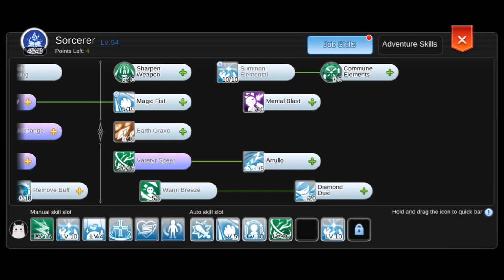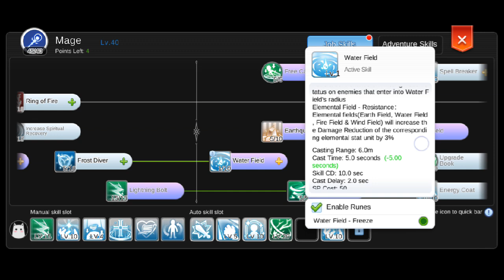SORCERER SOLO ORACLE NORMAL MODE!! TIPS AND TRICKS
Hi there, this time I would like to challange my self to clear solo Oracle Normal Mode before episode 6 is release. For clearing mobs I use varetyr spear lvl 20 combine with freeze from water field skill and use 2 cards of Wraith * card for 50% additional chance of freeze and stun status. So in total I will have 80% chance of freeze and stun with 50% additional duration. I also use robe of cast for -10% vct during using varetyr spear and silk robe set for faster kill against mini and mvp bos. Don't forget a harem of Obeaune for constant resurrection and survivebility.

Please see the whole video and feel free if you have any question to ask, if you feel this video help you please help to like, subscribe, comment, and share the video.